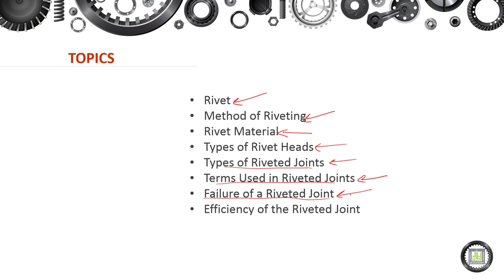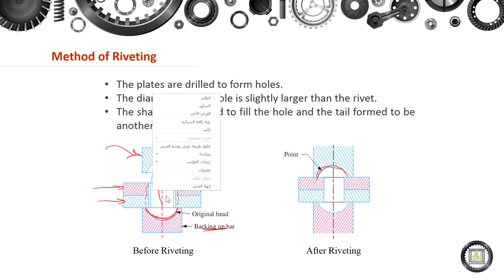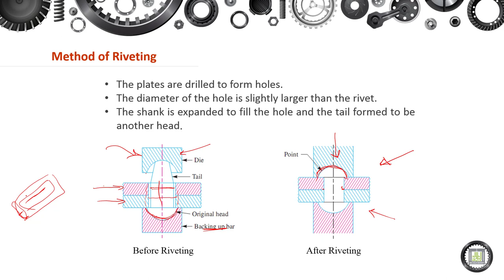Machine Elements Design - 1 | 5-1 | Rivet and Method of riveting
الوحدة 5 :  Riveted Joints
الدرس 1 : Rivet and Method of riveting
- Rivet.
- Method of Riveting.